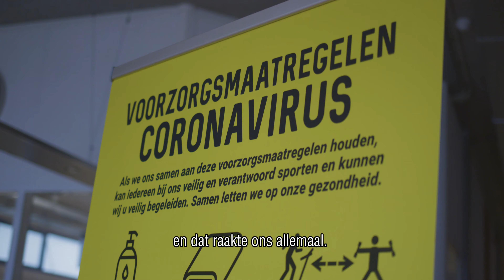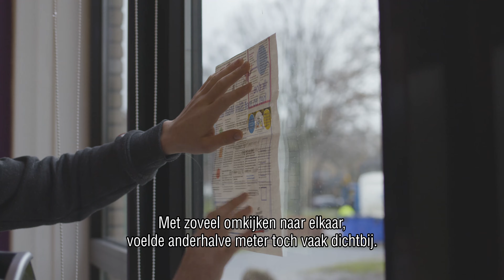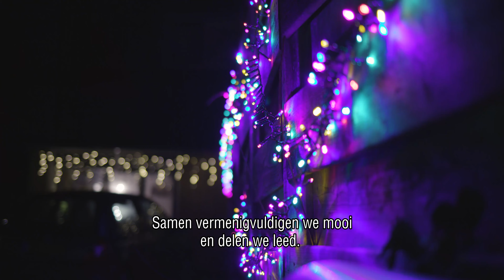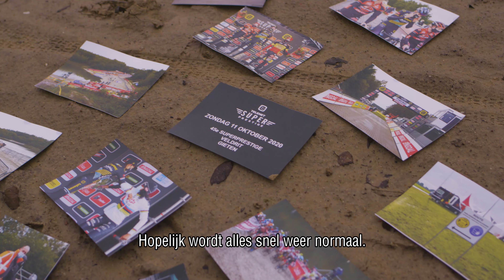Nieuwjaarsboodschap 2021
"Ze zeggen wel eens dat ongeluk in een klein hoekje zit. Dat kan zo zijn, maar naoberschap zit overal."

Bekijk de nieuwjaarsboodschap van burgemeester Anno Wietze Hiemstra die we samen met inwoners maakten. Heb allen een goed jaar. Let op elkaar ❤️.